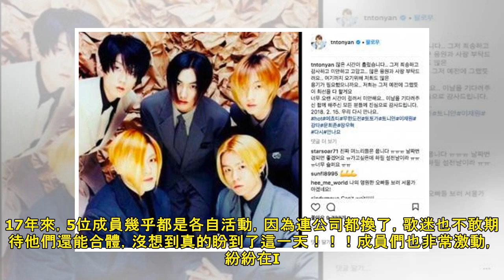《無限挑戰》公開H.O.T《戰士的後代》練舞影片粉絲：我等了17年了！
《無限挑戰》公開H.O.T《戰士的後代》練舞影片粉絲：我等了17年了！.《無限挑戰》節目組1月29日宣佈，H.O.T將全體一齊出演《週六週六是歌手3》特輯，帶來時隔17年的合體演出，消息一出飯圈就沸騰了！H.O.T是韓國元祖級偶像組合，1996年出道後發行了《戰士的後代》等數張專輯，人氣一直居高不下，但卻於2001年宣佈解散，結束了5年的團體生涯，令歌迷遺憾不已。Tony安、張佑赫、李在元與SM合約期滿離開後，成立了JTL組合，同年發行了《EnterTheDragon.

+Iwillalwaysputyourwebsitebacklinkandrecommendthemhere